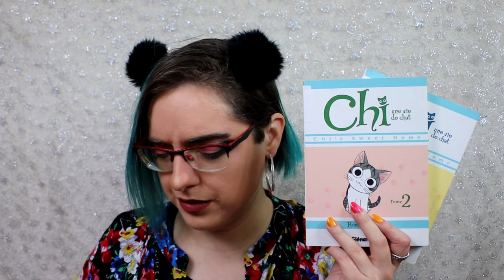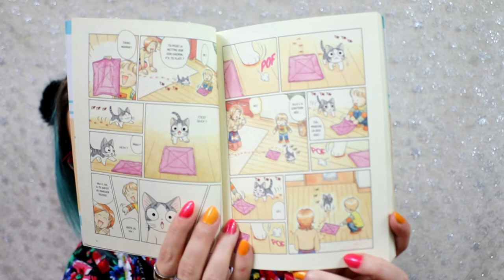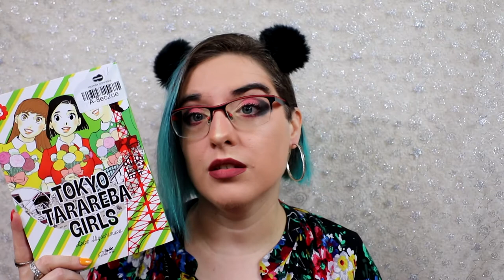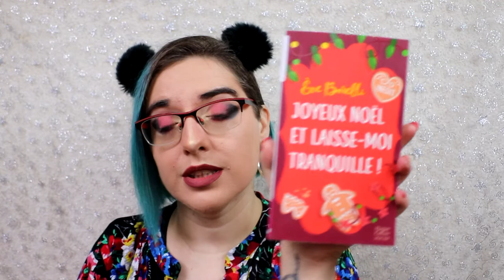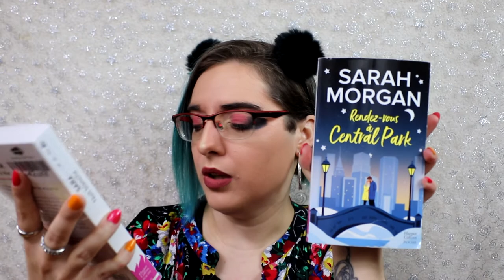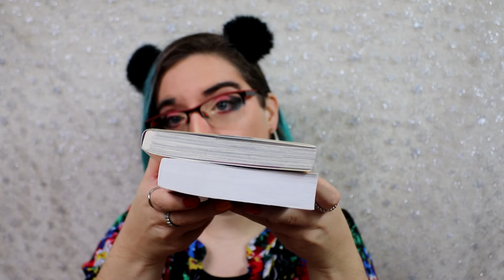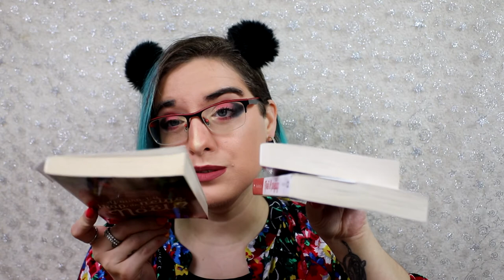Achat Manga momox promo Noël ?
00:00 intro
5:10 manga
7:48 "vrai" livre

les livres de sarah morgan :

Noel actually

Y aura-t-il trop de neige à Noël :

Noël et Préjugés :